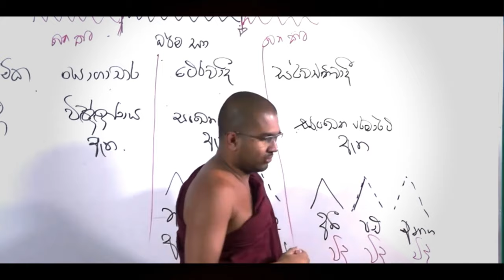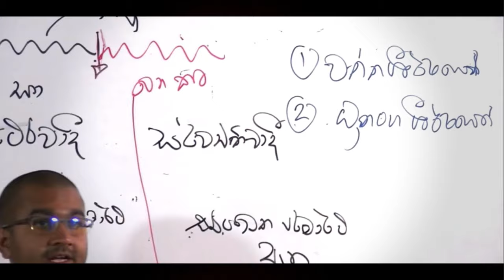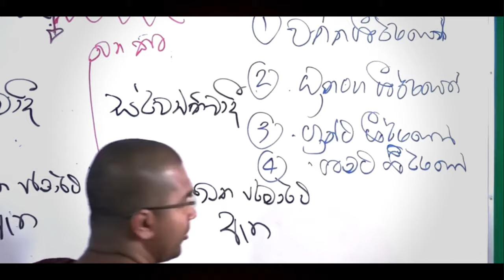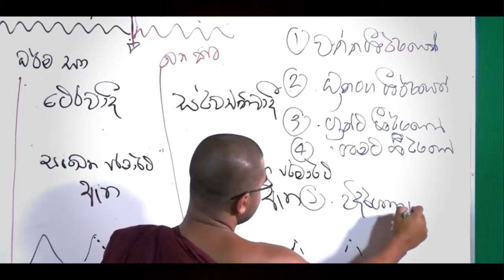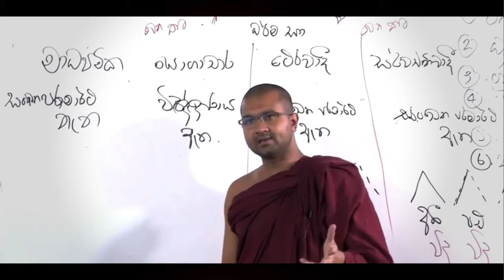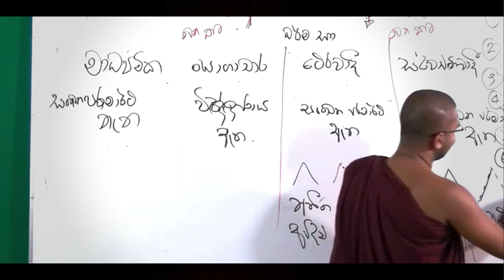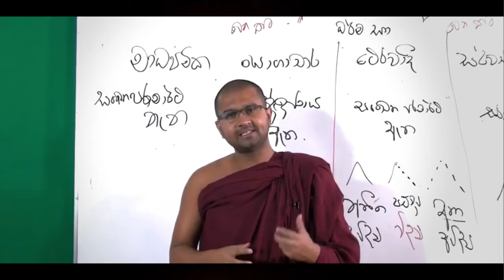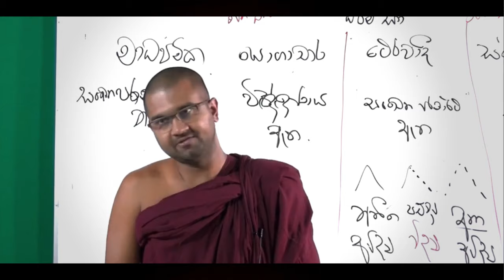වත් පිළිවෙත් හා අනෙකුත් කටයුතු නිවනට බාධාවක්ද ? 🪔💐🙏 | වත්පිළිවෙත් ven watagoda maggavihari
🔑 Passcode   :   dhamma